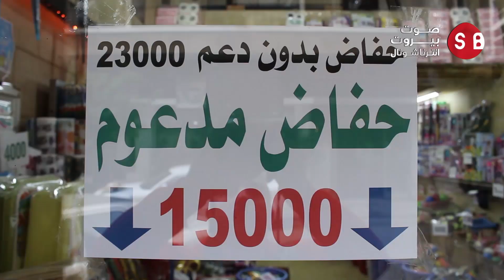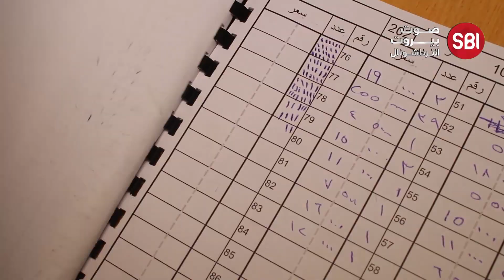الحملات الإنسانية لم تقتصر فقط على الرغيف ب على احتياجات أخرى